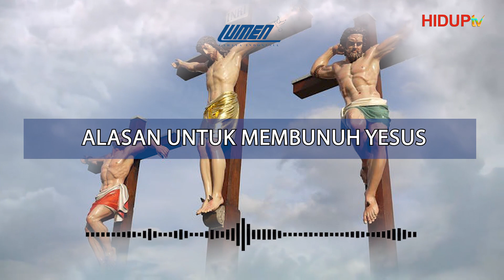HARI KETIGA PULUH BULAN MARET 2022 LUMEN CAHAYA INDONESIA: "ALASAN UNTUK MEMBUNUH YESUS"